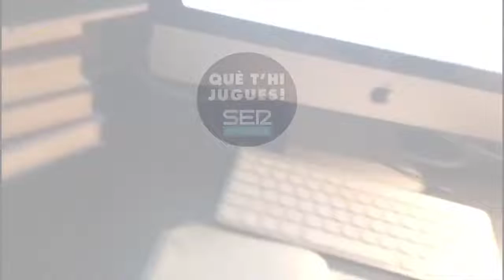Informatiu electoral 04/01/2021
@XaviVilajoana anuncia una proposta per acompanyar Messi als EUA,
@victor_font creu que només hi haurà dos precandidats que superaran les firmes i @tonifreixa presenta el projecte per a les seccions.